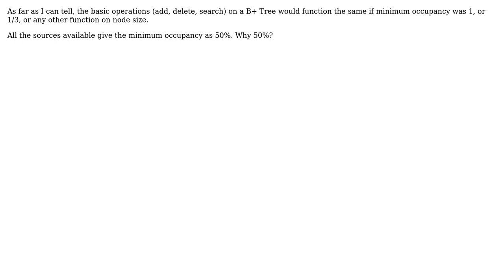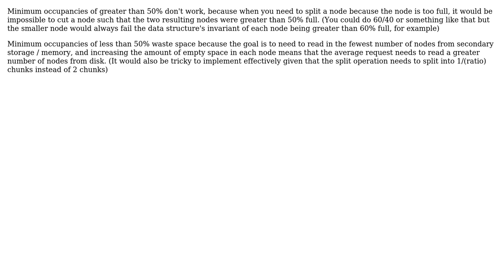Software Engineering: Why Do B+ Trees Have a Minimum Occupancy of 50%? (2 Solutions!!)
Software Engineering: Why Do B+ Trees Have a Minimum Occupancy of 50%?

With thanks & praise to God, and with thanks to the many people who have made this project possible! | Content (except music & images) licensed under CC BY-SA | Music | Images & others | With thanks to user romnempire user Jaydee user Billy ONeal and the Stack Exchange Network Trademarks are property of their respective owners. You are responsible for your own actions.